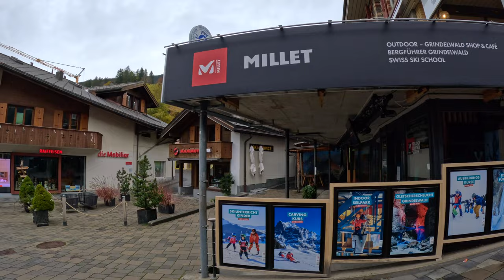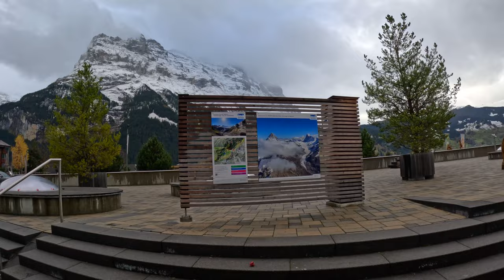📍The magical swiss village Grindelwald | Switzerland 🇨🇭 | 4K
Grindelwald is a picturesque village located in the Bernese Alps of Switzerland. Nestled amidst stunning mountain peaks, it offers breathtaking views and a serene atmosphere that attracts visitors from all over the world.

The village is known for its charming chalet-style architecture, with wooden houses adorned with colorful flower boxes. The streets are lined with quaint shops, restaurants, and cafes, where visitors can indulge in local delicacies and soak in the alpine ambiance.

In addition to its natural beauty and outdoor activities, Grindelwald is also home to several cultural attractions. The Jungfrau Railway takes visitors on a scenic journey to Jungfraujoch, known as the "Top of Europe." At an elevation of 3,454 meters (11,332 feet), it offers unparalleled views of the surrounding peaks and glaciers.